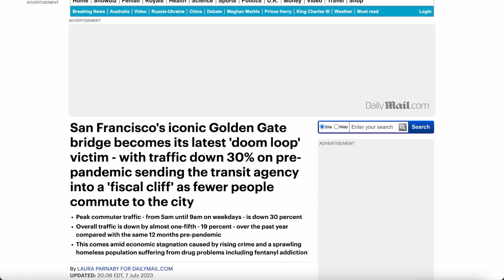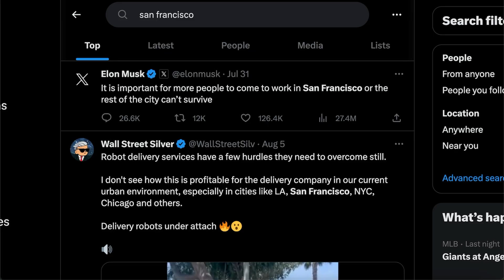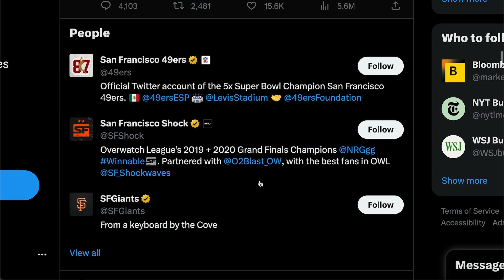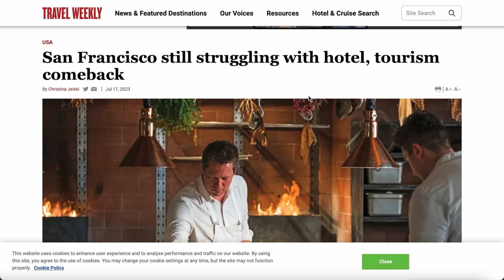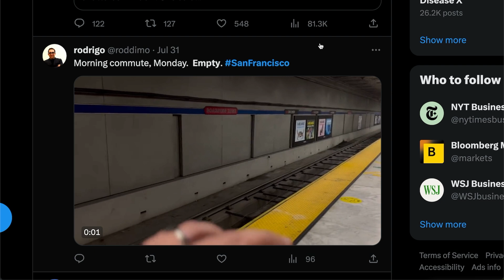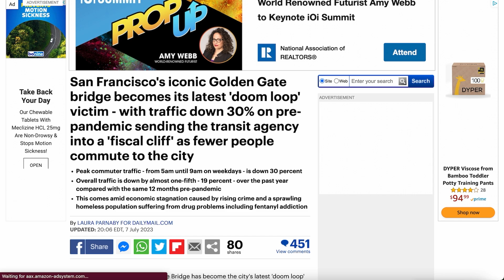San Francisco's Golden Gate Bridge Tolls Are Down 30%